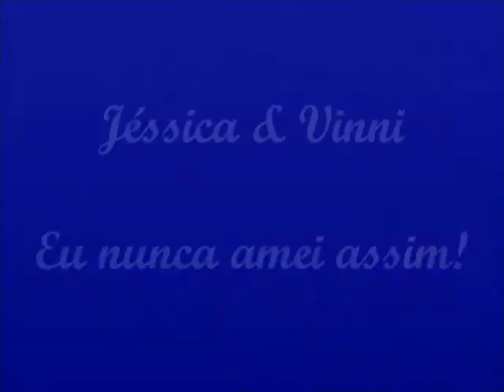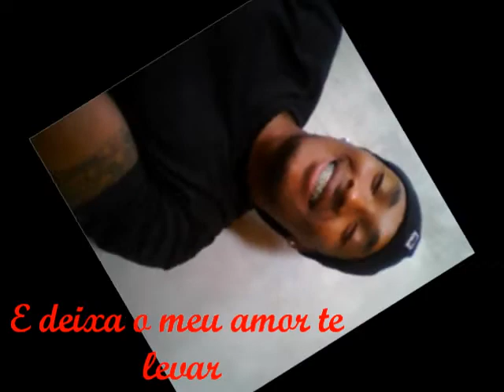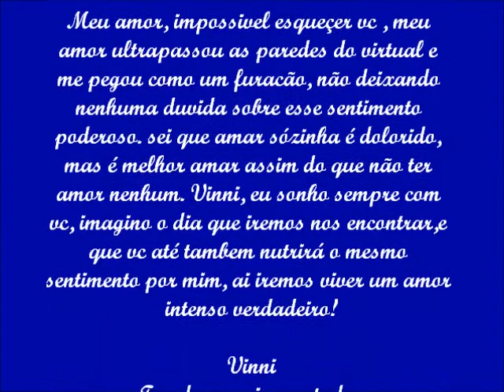Eu nunca amei assim / Jéssica & Vinni.wmv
*Vinni*
Tentei de todas as maneiras,
Explicar ao meu coração,
Tão indefeso e até mesmo inocente,
Que ele não deveria se entregar assim,
Ao desconhecido caminho do amor,
Mas ele não me escutou,
E até mesmo de mim zombou,
E me desafiou se eu resistiria ao amor,
Sempre tive um coração,
Que não escuta a razão,
E é completamente dominado pela emoção,
E agora cegamente se entregou a esse amor,
Um amor que ultrapassou a distância,
Desafiou o desconhecido,
Que deseja apenas ser vivido,
Que precisa transformar o sonho em realidade,
Mas é um amor tão bonito,
É puro e verdadeiro,
Mas às vezes sofrido,
Estamos ligados pela alma,
E quem sabe por quantas vidas,
Mas nossos corpos estão distantes,
Posso ouvir a sua voz,
Que aquece meu coração,
Mas não sinto o brilho do seu olhar,
Posso ouvir o seu pranto,
Mas não posso secar suas lágrimas,
E nem você as minhas,
Sou capaz de escutar o seu riso,
Mas não posso rir junto de você,
Tenho o seu 'retrato olhando' para mim,
Mas não posso tocar seus traços,
E desenhar seu rosto com meus dedos,
E tampouco afagar seus cabelos,
Não posso sentir o seu abraço,
E nem o sabor do seu beijo,
E me entregar completamente em seus braços,
E depois adormecer sentindo a sua respiração,
E nesse momento surge a cruel lança da insegurança,
Que fere e faz sofrer,
Fazendo meus olhos verem,
O que não deviam ver,
Alimentando uma insensata imaginação,
Transformando-se em ciúme,
Trazendo o medo de perder você,
E que a distancia possa vencer,
E cruelmente nos separar,
Mas as lágrimas que agora queimam meu rosto,
São a minha certeza que sou louca por você,
E que o sonho será enfim realidade,
E que o amor vencerá a distância,
Porque já está escrito nas linhas da vida,
E perpetuado na eternidade,
Que eu sempre fui sua,
E que você sempre foi meu...  te adoroo  esse foi o meio que criei coragem  de expressar o que sinto por vc , sei que muitos não acreditam em uma paixão ou amoor virtual , mais eu sim  pois estou vivendo um agoora!